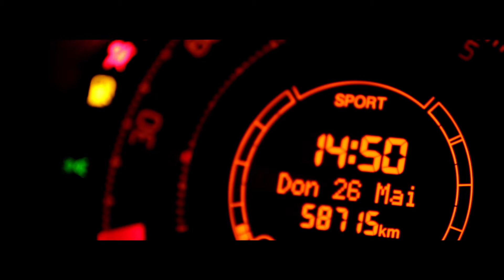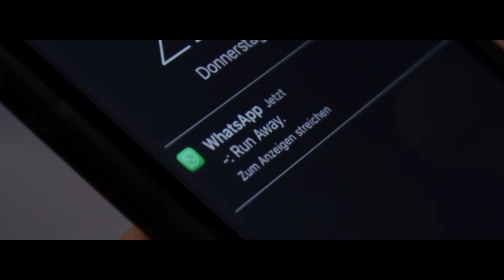Run Away | Abarth 500 Teaser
Run.